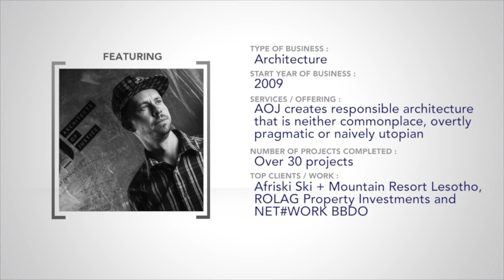MWEB Entrepreneur Interview - Michael Rassmann - Architects of Justice (AOJ)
Michael Rassmann started Architects of Justice three years ago, along with his two business partners, who felt they needed more exciting, new design challenges. Their name is not the only thing that sets them apart from their competition - they're also continually pushing the boundaries of their profession. The three architects that make up AOJ are strong individuals, but make one mean team when they come together on a project, with a shared entrepreneurial vision for ultimate success.